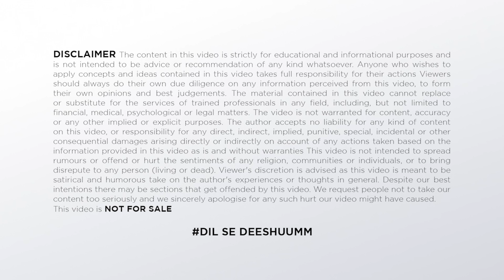क्यों नहीं बुलाया गया Allu Arjun, NTR और Yash को Cannes में | Cannes 2022 | Cannes Film Festival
TIMESTAMPS:
क्यों नहीं बुलाया गया Allu Arjun, NTR और Yash को Cannes में 00:00​
Cannes 2022 1:23
Cannes Film Festival 2:05

Hello guys you are welcome to today's video of our channel FILMY FEVER. In this video i will talk about क्यों नहीं बुलाया गया allu arjun, about ntr और yash को cannes में , about cannes 2022 , about cannes film festival , about allu arjun , about prabhas , about ram charan , about ram charan , about ntr , about ntr new movies , about allu arjun new movies , about ram charan new movie , about south movies , about prabhas new movies , about salaar trailer , about ps1 trailer . So let's start the video and if you want to get full gyan then be with the video till the end and if you have not subscribed to the channel then do subscribe to the channel and don't forget to press the bell icon.

हेलो दोस्तों स्वागत है आपका आज की वीडियो में जिसमें हम बात करेंगे की क्यों नहीं बुलाया गया allu arjun, ntr और yash को cannes में, एनटीआर और यश को कान्स के बारे में, कान्स 2022 के बारे में, कान्स फिल्म फेस्टिवल  के बारे में, अल्लू अर्जुन के बारे में, प्रभास के बारे में, राम चरण के बारे में, रामचरण के बारे में, एनटीआर के बारे में, एनटीआर न्यू मूवीज के बारे में, अल्लू अर्जुन न्यू मूवीज के बारे में, राम चरण न्यू मूवी के बारे में, साउथ मूवीज के बारे में, प्रभास नई फिल्में के बारे में, सालार ट्रेलर के बारे में,  ps1 ट्रेलर के बारे में। तो  मैं आपको इस वीडियो में बताऊंगा उसके लिए आपको ये वीडियो अंत तक देखना होगा और अगर अपने चैनल को सब्सक्राइब नहीं किया है तो चैनल को करो सब्सक्राइब नोटिफिकेशन का घंटा जरूर दबाएं।

क्यों नहीं बुलाया गया allu arjun, ntr और yash को cannes में , cannes 2022 , cannes film festival , allu arjun , prabhas , ram charan , ramcharan , ntr , ntr new movies , allu arjun new movies , ram charan new movie , south movies , prabhas new movies , salaar trailer , ps1 trailer

महेश बाबू के भी खिलाफ हुई देश की जनता | Mahesh Babu Pan Bahar Ad | Mahesh Babu